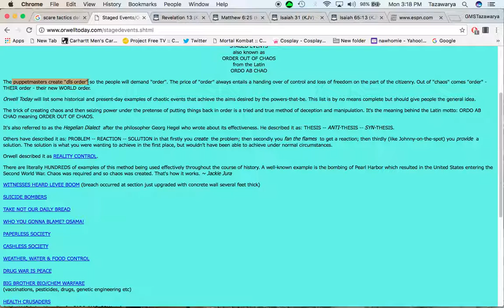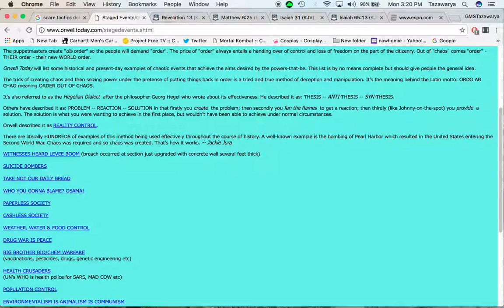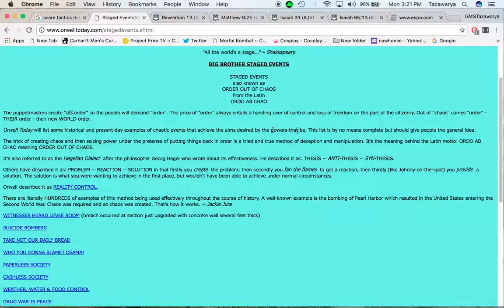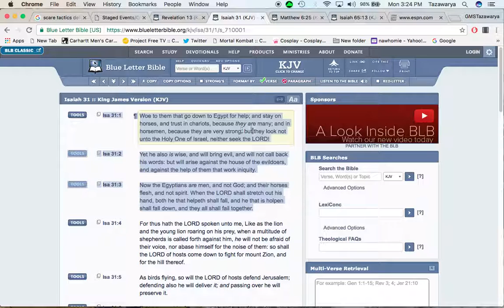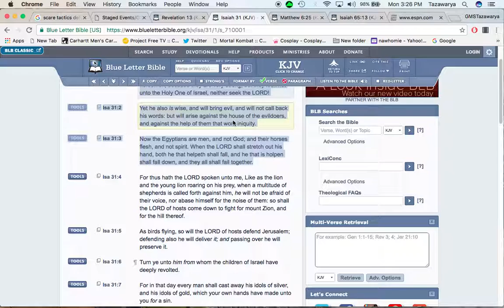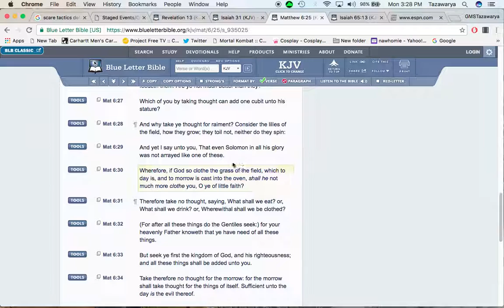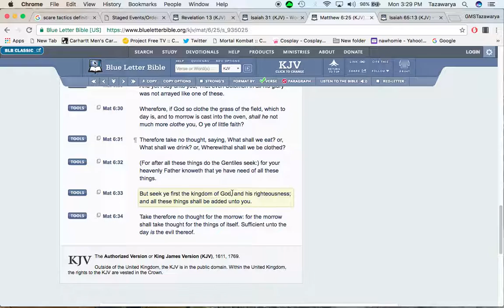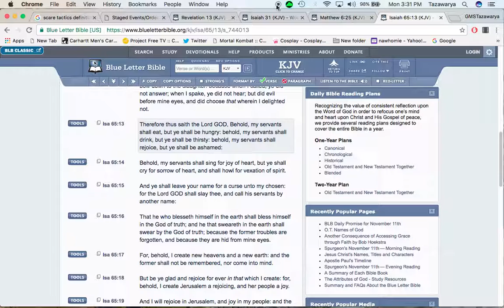Esau is going to "scare" people into accepting the RFID chip